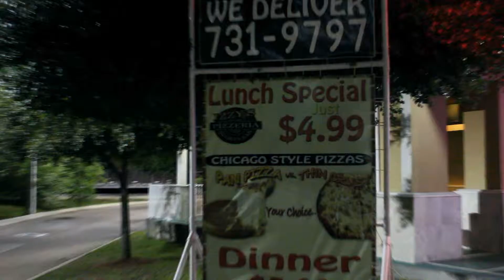Izzy's Pizzaria May 15th, 2014 Jacksonville, fl